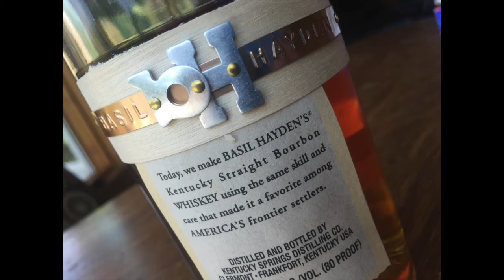Basil Haydens Kentucky Straight Bourbon Whiskey #119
In 1796, Master Distiller Basil Hayden Sr. broke 'the rules' by mixing small grains into the mash of a traditional corn base. A Maryland transplant unafraid to stand out amidst the residing establishment, Basil conjectured that the spicy flavor of rye would be a striking complement to the sweet smoothness of corn in his distillery's standard bourbon. And much to the chagrin of the traditionalist set, Basil was right. His recipe was a masterpiece, resulting in a unique, singular small batch bourbon whiskey that was blessed with rich hints of peppermint, notes of pepper, slight citrus overtones, and a spicy, warming finish.

Artfully aged at a relatively mild 80 proof, Basil Hayden's® is as novel and delectable a bourbon whiskey as it was when the master distiller rolled out his first barrel over 200 years ago. Marked by a rich cascade of aromas and flavors, Basil Hayden's® is still a small batch bourbon, but with broader appeal. And just as it was in 1796, the only 'rule' to enjoying our Kentucky straight bourbon whiskey is that it should be done responsibly.